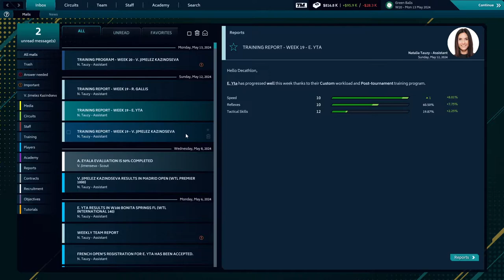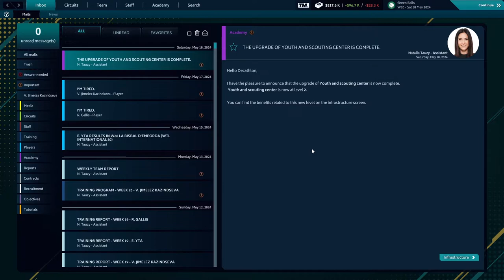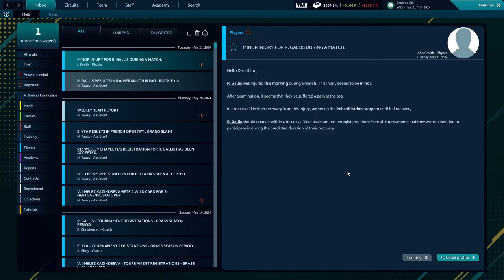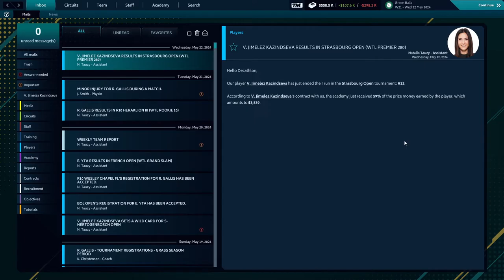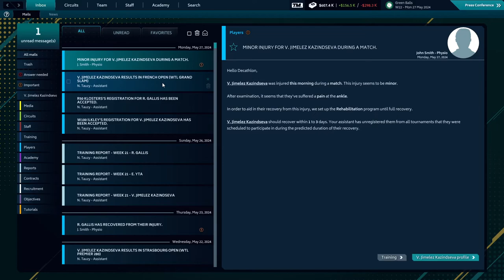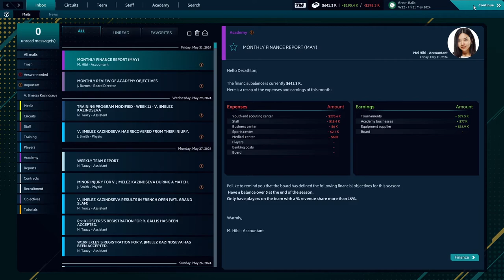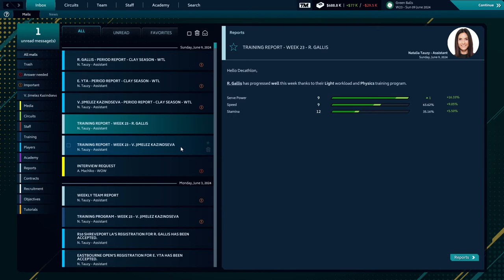Tennis Manager - Ep 30 - Very First Injury